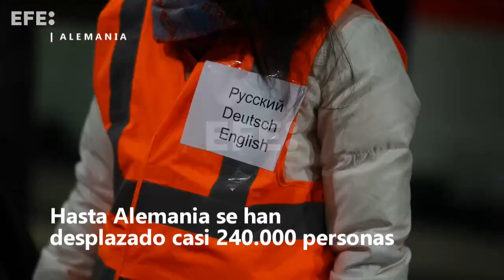Un mes de invasión: 3,6 millones de refugiados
Redacción Internacional, 24 mar (EFE/EPA).- Se cumple un mes de invasión rusa de Ucrania: continúan los bombardeos y los combates, el asedio de ciudades y mientras sigue aumentando el número de refugiados, que ya llega a los 3,6 millones.

Edición: Claudia Escandell.